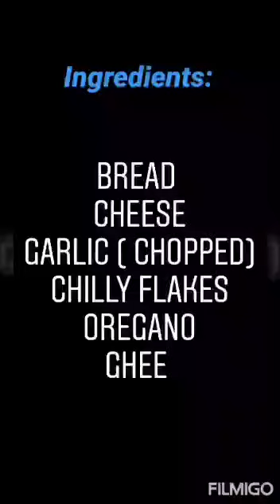Garlic Bread Toast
Firstly I wanna thank my sister for all the support for taking this video!!!
Very few ingredients that are almost readily available in everyone's home lets get started for the yummy recipe...Garlic Bread Toast. You will be requiring the following ingredients in order to prepare this dish.
1.Bread Slices
2. Garlic Gloves  finely chopped
3.Cheese slices
4.Red chili flakes
5.Oregano
6.Ghee

I hope you like this recipe, if so please try out this recipe and let me know your comments below in the comment section below.

Thanks, everyone for all your love and support, keep continuing the same :)
Stay Home
Stay Safe
Eat Clean
Stay Healthy.

Video Credits:- Shruthi Bhamidipati